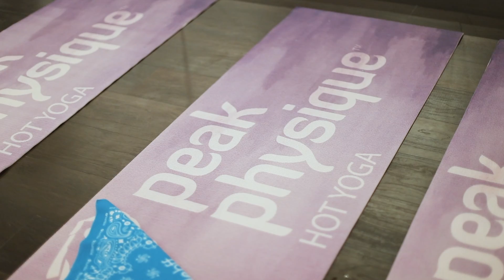Peak Physique Launch